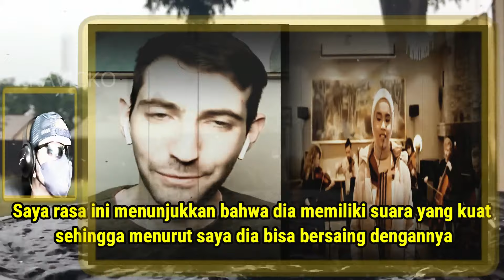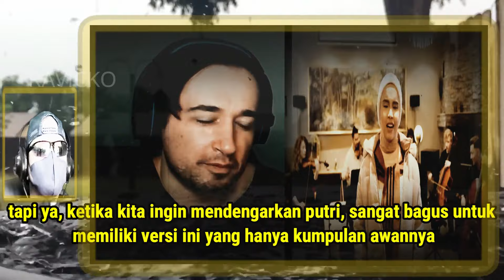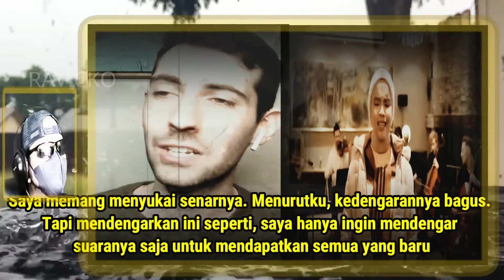SHOCK ❗️ First Time Periksa Putri Ariani Musisi Ini Akui Vokal Paling Istimewa